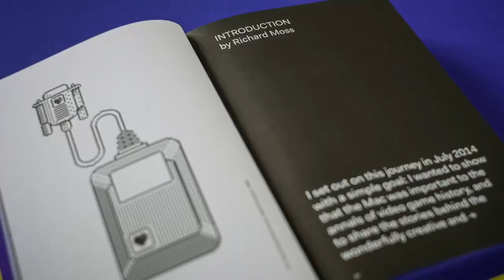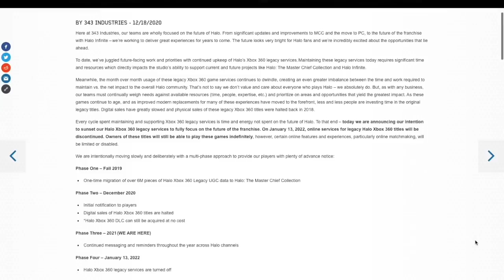Clint from LGR, Kim Justice & Dimitris from MVG - The Retro Hour EP300 (Video Version)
Some of our favourite guests return to help us celebrate the BIG episode 300 with a Retro Roundtable! Plus, we hear from YOU.

Thanks so much to all our amazing listeners, patrons, guest and sponsors for enabling us to live our dream and bring this show to you each week, here's to 300 more!

Thanks to our amazing donators this week: James Greenhorn, Mark Cave-Ayland, Klaus Lindgren, Phil Goodson, Jonathan Harrington